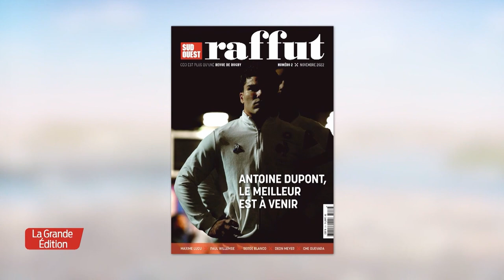La Grande Edition I L'invité : Antoine Tinel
Le deuxième numéro de « Raffut », la revue consacrée à la culture rugby de « Sud Ouest », est en kiosques